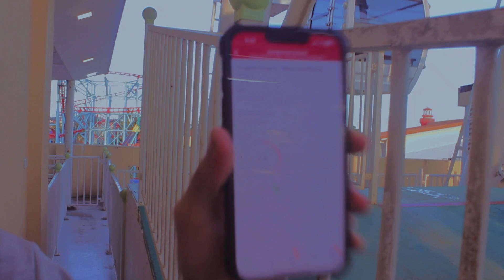Anjo '24 with Marlou